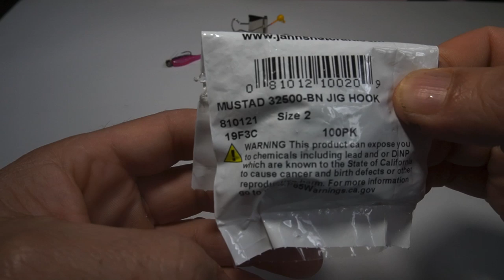Cómo hacer anzuelos de pesca - home made hook - Jigs de pesca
no gastes mas dinero as tus propios jigs head..la manera mas facil de costruir tus propios jigs head caseros para pescar crappies sin MOLDE..y como pintarlos..aqui te mostrare como Hacerlo?.

do not spend more money on your own head jigs ... the easiest way to build your own homemade head jigs to fish for crappies without MOLD ... and how to paint them ... here I will show you how to do it ?.
;es doy la bienvenida a mi cana aquí encontraras información útil y ala ves única